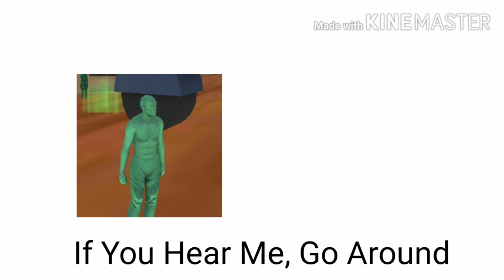Army Toy's Town Mission 1